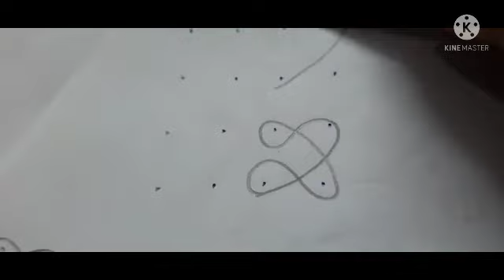4*4 chitti rangoli melika muggu$ very easy dotted kambi, padi, sikku chukkala muggulu